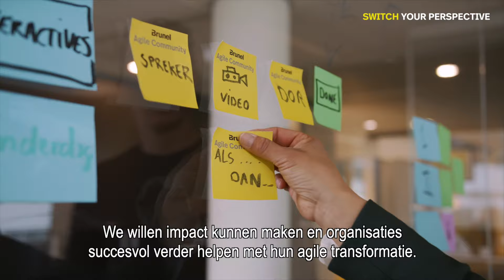Brunel Agile Community (Short) | Switch your perspective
Switch you perspective with the Brunel Maintenance & Asset Management Community.